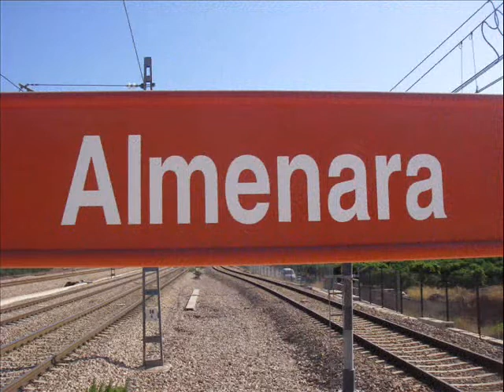Revoltijo de trenes de Renfe 4ª Parte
Aqui está la 4ª Parte, lamento no haber puesto música